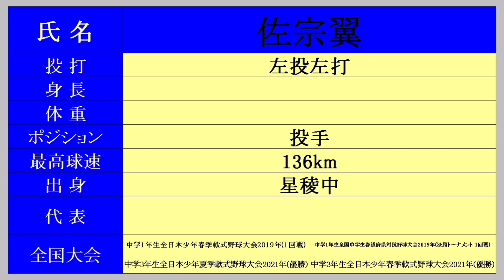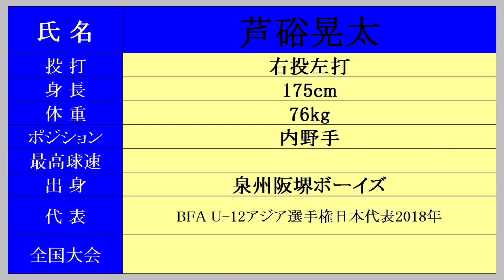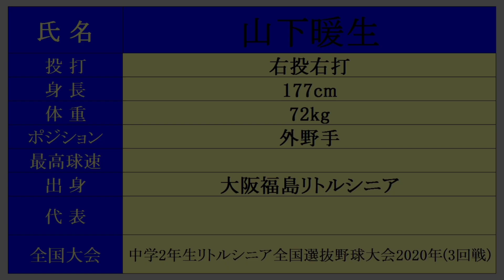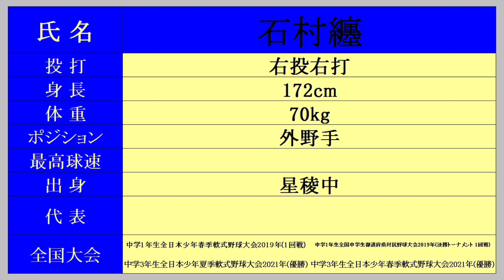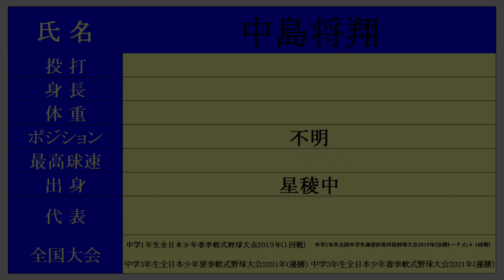星稜高校 2022年『新入部員』紹介